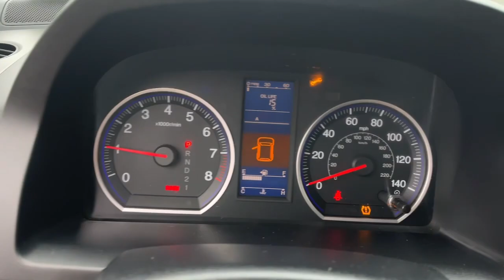2011 Honda CR-V Tenafly Manhattan,The Bronx, Jersey City, Paramus 64163A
{EXT_COLOR] Used 2011 Honda CR-V SE available in Tenafly, New Jersey,   at Honda of Tenafly. Servicing the Tenafly, Manhattan, Bronx, Jersey City & Paramus, NJ area.

#{MAKE}
#{MODEL}
2011 Honda CR-V SE - Stock#: 64163A

Clean CARFAX. TEST DRIVE AT HOME! WE WILL BRING THE CAR TO YOU! within 5 miles, AWD. Urban Titanium Metallic AWD 2011 Honda CR-V SE 2.4L I4 DOHC 16V i-VTECbrbrbrHonda of Tenafly is New Jersey's First Honda dealership established in 1971. Family owned and operated for 48 years, we proudly serve all of New Jersey, New York, Connecticut, Pennsylvania and the entire world. * WE FINANCE * WE SHIP WORLDWIDE * Not all pre-owned vehicles come with 2 keys. Expect pre-owned vehicles to have minor nicks, chips. All prices plus tax, title, lic, and $779 documentary fee. Pre-owned internet prices exclude $995 Pre-delivery Service Inspection Fee.